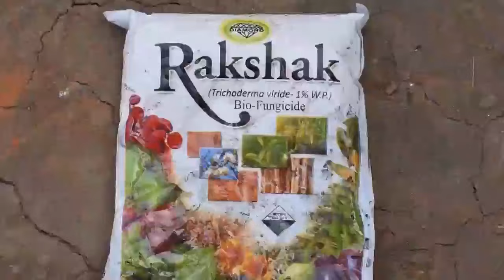गेहूं - बीज चयन एवं उपचार (Wheat- Seed Selection & Treatment)